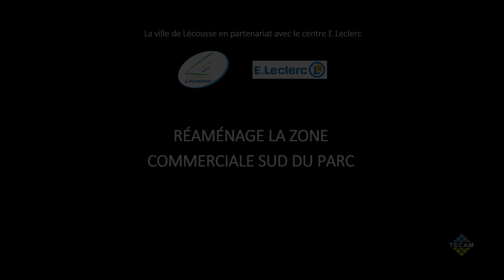Réaménagement de la zone commerciale sud du parc à Lécousse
TECAM